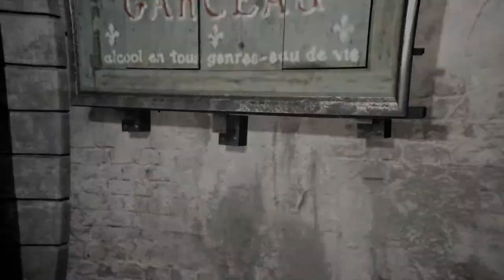ASSASSIN'S CREED: UNITY #037 – Ausschluss & Der Rausch [HD] | Let's Play Assassin's Creed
WICHTIGER HINWEIS:

Wenn dir das Spiel gefällt, unterstütze die Entwickler und kaufe dir den Titel oder die Serie im Original